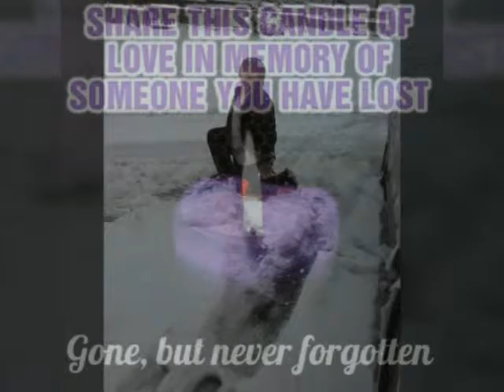My family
Picture